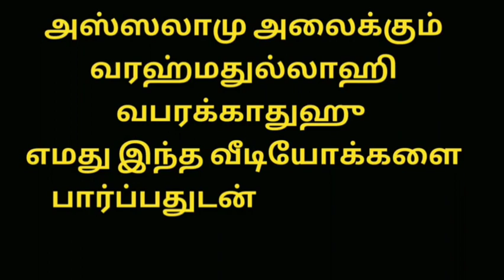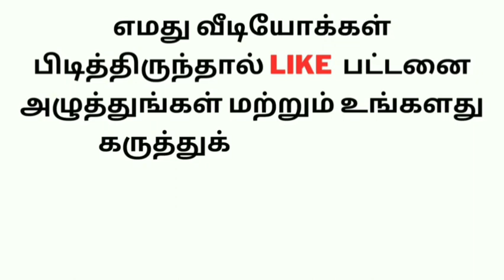மிகப்பெரிய வெற்றி என்ன | Ash - Shiekh Arkam Nooramith | Tamil Bayan